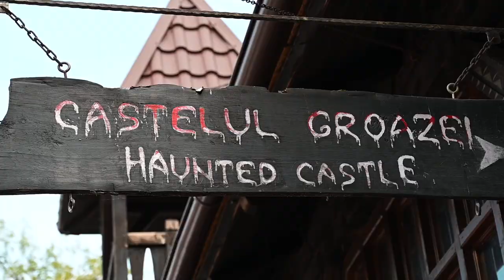Visting the DRACULA CASTLE in Transylvania, Romania 🇷🇴 | Bran Castle | Romania Travel Vlog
Just outside of Brasov, Romania, in the hills of Transylvania, lies Bran Castle, which was purportedly the residence of the blood-sucking vampire Dracula. Or was it? Who actually was Dracula? I had to know, so I decided to visit draculacastle to find out. Let's check it out.

VLOG #115 | Filmed September, 2022